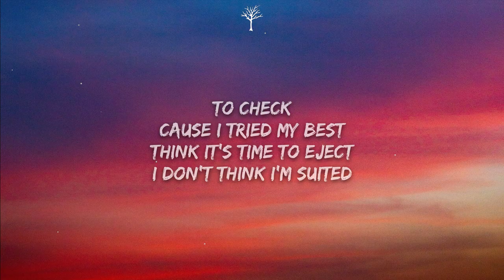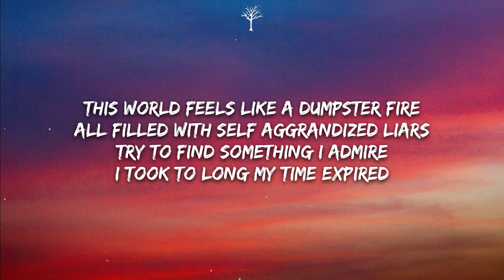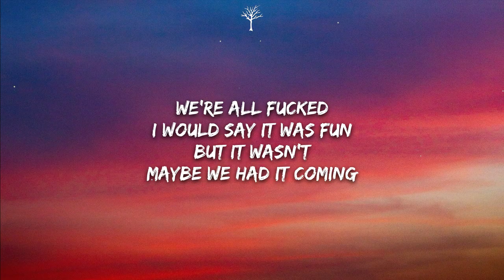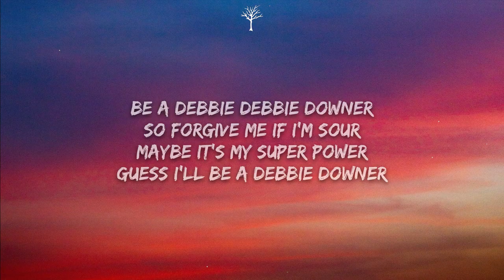Neoni - DEBBIE DOWNER (Lyrics)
🎤Lyrics:

VERSE 1:
I wanna toss my social currency
Pack up my shit get up and leave
Reckless abandon everything
And move where no would ever think
To check
Cause I tried my best
Think it’s time to eject
I don’t think I’m suited
For society
My anxiety
Is certifiably
Gonna be the death of me

PRE-CHORUS:
So stop the world
Let me off
I wish you all
The best of luck
This is where the music stops

CHORUS:
I’m a Debbie Debbie downer
So forgive me if I’m sour
But we’re worse off by the hour
Sick of everything
Guess I gotta be
Be a Debbie Debbie downer
Maybe it’s my super power
Guess I’ll be a Debbie downer

VERSE 2:
This world feels like a dumpster fire
All filled with self aggrandized liars
Try to find something I admire
I took to long my time expired
No peace
For you and me
The retirees
Are starting up world war 3
Goodbye society
It was fun I think
This is literally

BRIDGE:
We’re all fucked
I’d say it was fun
But it wasn’t
Maybe we had it coming
We’re all fucked
I would say it was fun
But it wasn’t